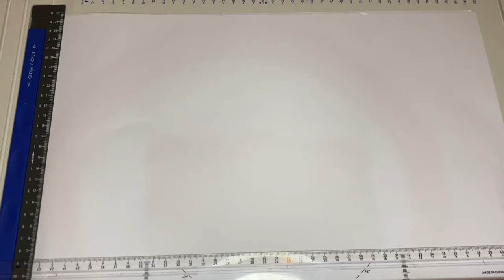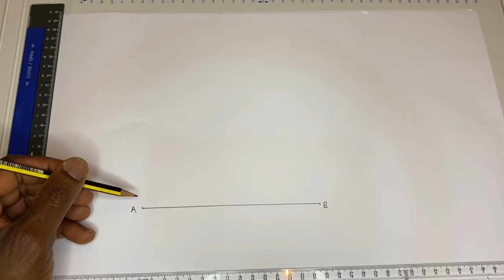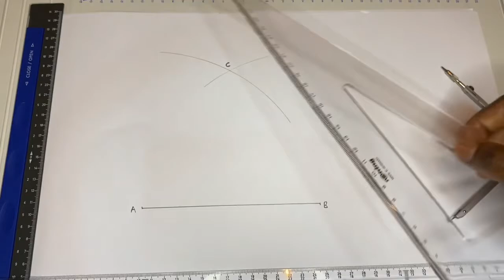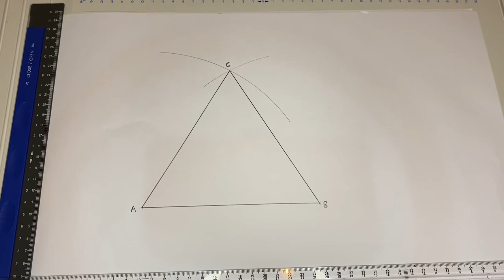How to construct an equilateral triangle.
Today I’m teaching you how to  construct an equilateral triangle.